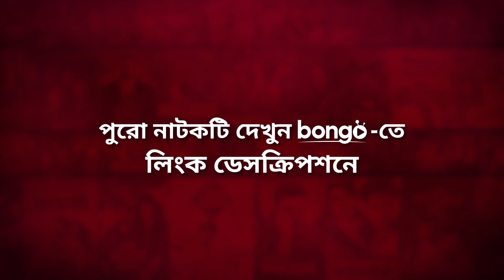বাসর ঘরে বউর কথা শুনে জামাই ফিদা! Lucky Newton | Mishu Sabbir, Anny Khan | Bangla Comedy Drama Clip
Bongo Presents Bangla drama scene from the Bangla new Natok 2022 "Lucky Newton - লাকি নিউটন" directed by Solaiman Joy and starring Mishu Sabbir, Anny Khan, Abdullah Rana, Kollol Chowdhury and many more.

To get more natoks, drama, telefilm and many more exciting videos, visits our official

"Lucky Newton" a Bangla drama: Newton has been unlucky all his life, a guy who failed his exams three times in a row and never succeeded in any business. Will his wife Lucky become the charm to his misfortune?

"লাকি নিউটন" বাংলা নাটকে- নিউটন সারা জীবন এমন দুর্ভাগা ছিল যে, পর পর তিনবার পরীক্ষায় ব্যর্থ হয় ও কোনও ব্যবসায় সফল হয়নি। তার স্ত্রী লাকি কি তার দুর্ভাগ্য কাটানোর কারণ হয়ে ওঠবে?

Director: Solaiman Joy
Lead Actor: Mishu Sabbir
Lead Actress: Anny Khan
Screenplay: Solaiman Joy
Executive Producer: Mushfiqur Rahman Manzu
Assistant Director: Mishkat Mahmud
Chief Assistant Director: Arunav Neoyar
Director Of Photography: Mehedi Roni
Editor: H. M. Sohel
Scriptwriter: Solaiman Joy
Supporting Actor: Abdullah Rana, Kollol Chowdhury
Supporting Actress: Sheuli, Jerin